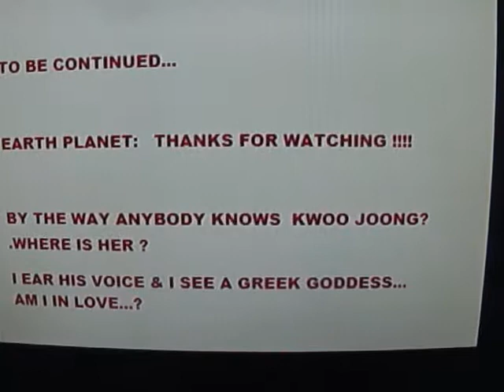REDEEM Sci Fi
IS ANYBODY   "MESSING AROUND" WITH  YOU TUBE SITE? WHAT EXACTLY ARE WAITING OR LOOKING FOR ?
ARE THERE ANY FILTHY THOUGHT HIDDEN IN THEIR TORTURED MINDS ?.
DID AN AUTHORITY  TOSS A COIN TO SEE IF MOTHER LIVED OR DIE? CAN A CRIMINAL  BE A JUDGE?
DID A RELIGIOUS "SENT"  MOTHER TO HEAVEN?
CAN A SACRILEGE BE REEDEMED?
WHEN ENOUGH IS ENOUGH...?